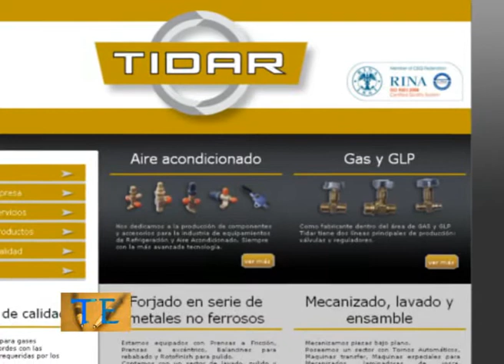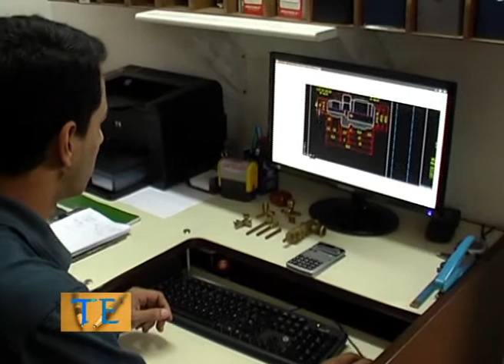Talento Empresario: 01 TIDAR (22-11-2012)